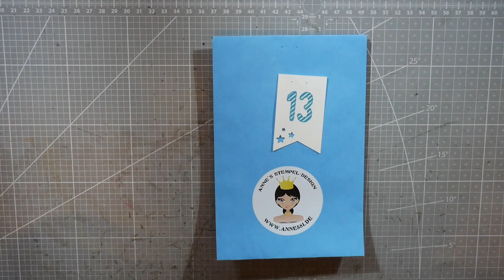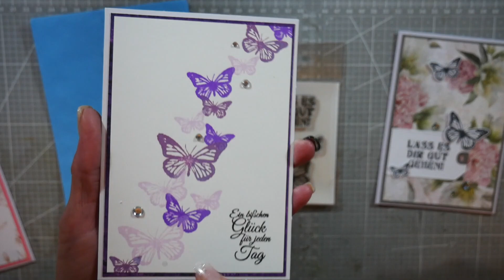Türchen Nr.13 Adventskalender Anne´s Stempel Design 2021, basteln mit Papier, cardmaking, DIY,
** Affilate Links.